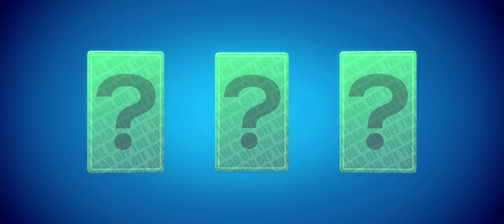Collecting All Card And Flag The Shore Map #5 - Off The Road- The Shore Open Driving Simulator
new offroad games android
otr offroad car driving game android gameplay
high graphics offroad android games offline
fortuner off roading game android
pubg lite competitive gameplay
monster truck off roading game
realistic offroad games for android
fortuner offroad car driving gameplay
new off road game android 2023
high graphics off road truck game
high graphics offroad android games
ultimate offroad simulator gameplay
off road truck games android
top 5 high graphics off road game
best competitive players pubg mobile
best mobile car games 2023
best mobile offroad games
8x8 off road truck games android
off roading game play store
best high graphics android car games 2023
offroad multiplayer games android
best off road mud games for android
best offroad games for ios
offroad games for ios
realistic offroad games for ios
off road adventure game
off road 4x4 driving simulator gameplay android
Bx8 off road truck games android
off road 4x4 driving simulator new update
off road high graphics game
off roading game mobile
mud truck game runner off road gameplay
off road 4x4 driving simulator gameplay
off road mud truck game play
off road 4x4 driving simulator gameplay in mobile